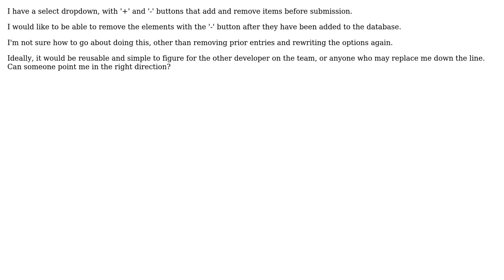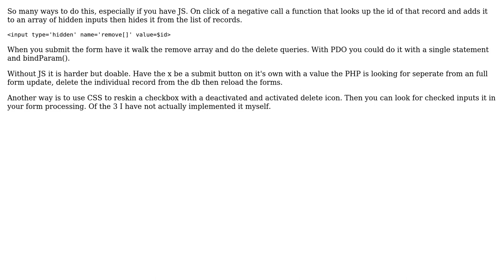Software Engineering: Deleting dynamic elements from a database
With thanks & praise to God, and with thanks to the many people who have made this project possible! | Content (except music & images) licensed under CC BY-SA | Music | Images & others | With thanks to user user3746654 user Tyson of the Northwest and the Stack Exchange Network Trademarks are property of their respective owners. You are responsible for your own actions.